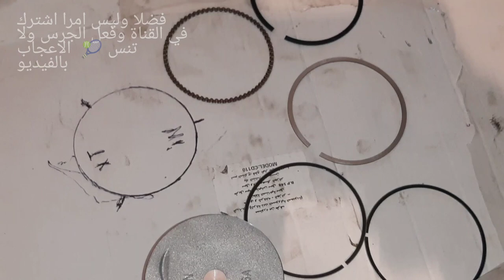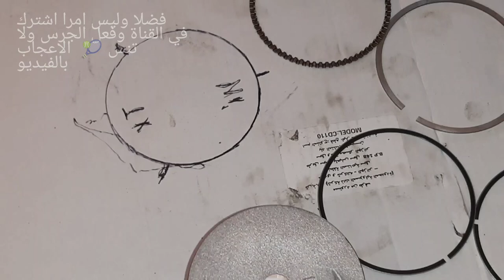محرك الدراجة النارية vms drever اكمل الفيديو حتى الاخر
فيديوهات خاصة بالدراجات النارية والعادية اختصاص في الكهرباء وميكانيك الدراجات الخ وفي الختام طوعا وليس امر لا تبخلو علينا في الاشتراك في القناة والاعجاب بالفيديوحتئ نستمر في نشر المزيد سلام سلام سلام من اخوكم عادل لصيانة الدراجات النارية